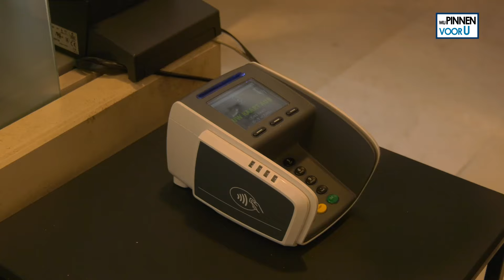Mister Pin Verrast Shoppers bij Be One - Wie Krijgt Alles Gratis of een leuke aanbetaling?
🛍️☀️ Jeroen kijkt wie op deze zonnige dag bij Be One aan het shoppen zijn in Winkelcentrum De Aarhof in Alphen a/d Rijn. Hij treft bij de kassa een mevrouw die op het punt staat om een vest af te rekenen. Jeroen doet zijn naam als Mister Pin weer eer aan. Plotseling wordt hij gestoord door een andere mevrouw die ook even in beeld wil. Of Jeroen hier ook voor gaat pinnen zie je in deze nieuwe video.

Wil je weten wanneer Wij Pinnen voor U weer in Winkelcentrum De Aarhof in Alphen a/d Rijn komt? Kijk dan op